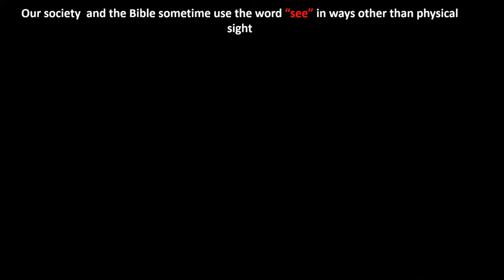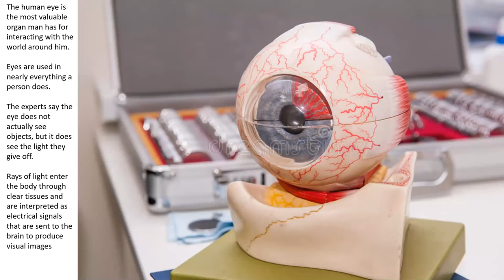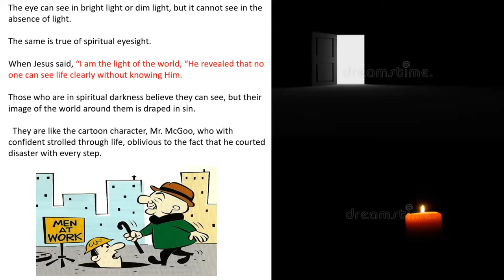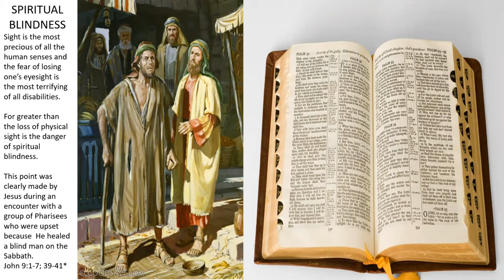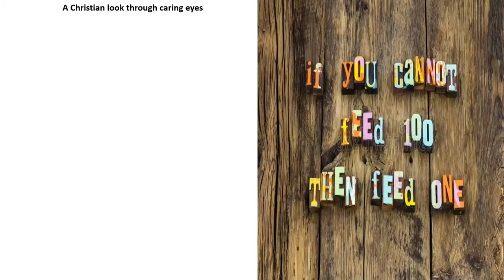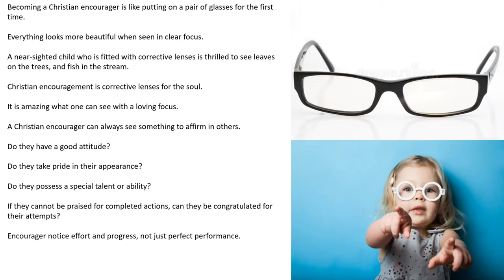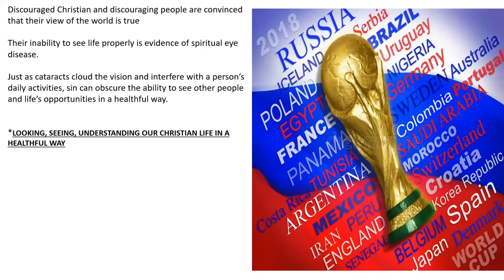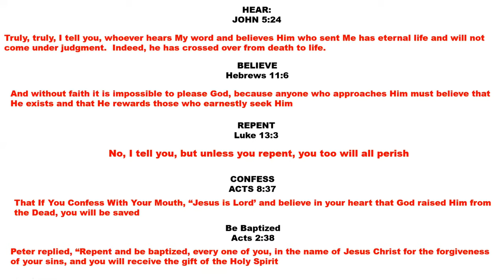August 16, 2020 - Charles Williamson - Made Blind to See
Message by Charles Williamson titled, “Made Blind to See”